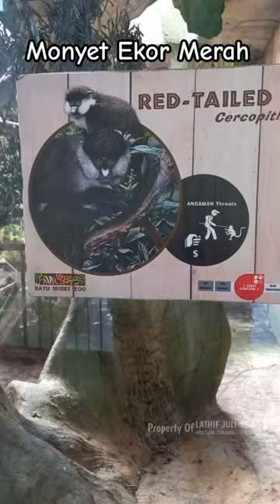Monyet Ekor Merah